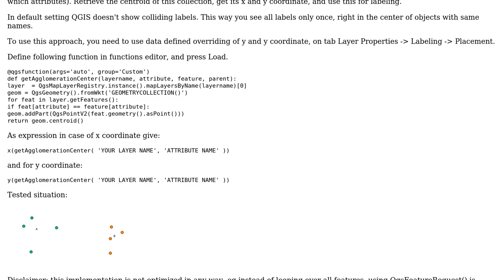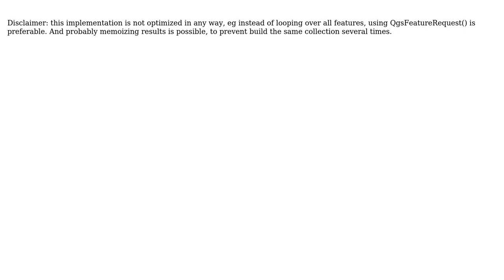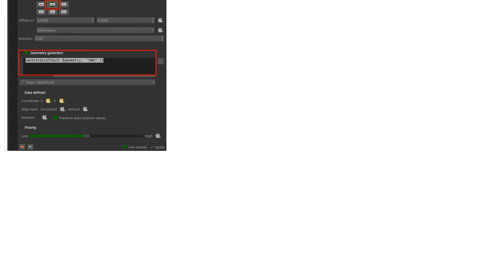GIS: Removing duplicate point labels in QGIS (2 Solutions!!)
GIS: Removing duplicate point labels in QGIS

With thanks & praise to God, and with thanks to the many people who have made this project possible! | Content (except music & images) licensed under CC BY-SA | Music | Images & others | With thanks to user ragnvald user Detlev user Alexandre Neto and the Stack Exchange Network Trademarks are property of their respective owners. You are responsible for your own actions.